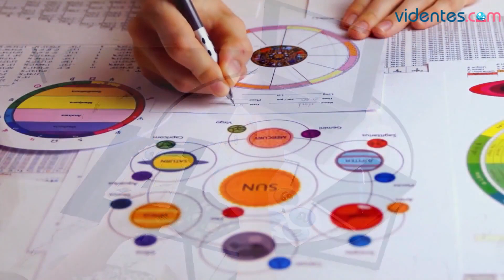HORÓSCOPO DIARIO 🌞💫☀️ ESCORPIO ♏ JUEVES, 4 DE ABRIL DE 2024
Horóscopo de Escorpio para hoy, jueves 4 de Abril de 2024. El horóscopo para hoy: descubre tu futuro gracias a mi horóscopo diario para ti.